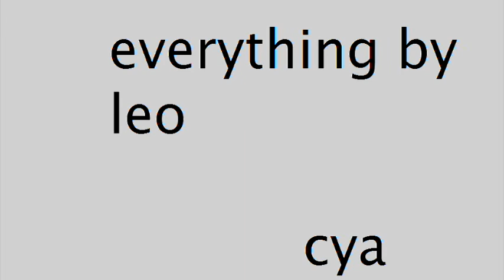Leo and Rover part 2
This one is for you pibb fans